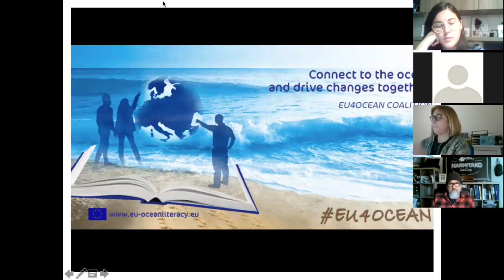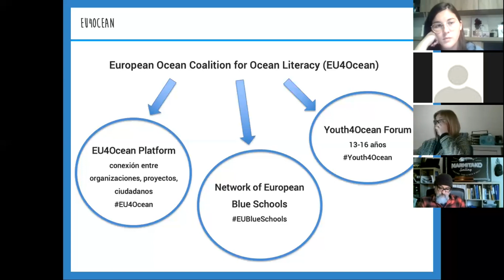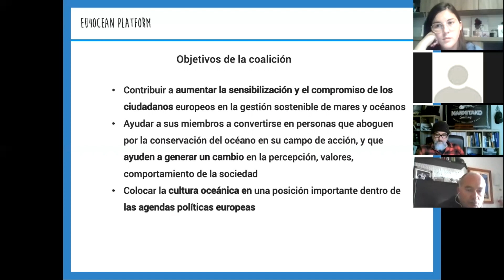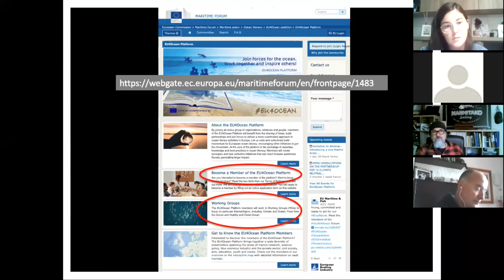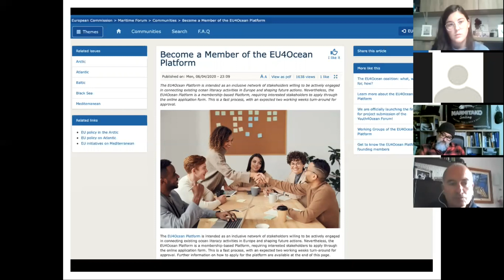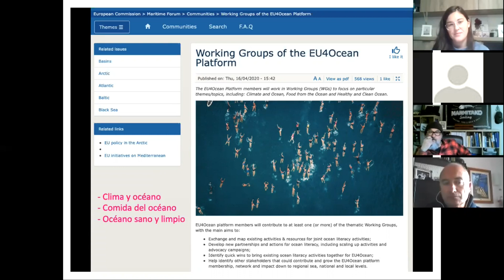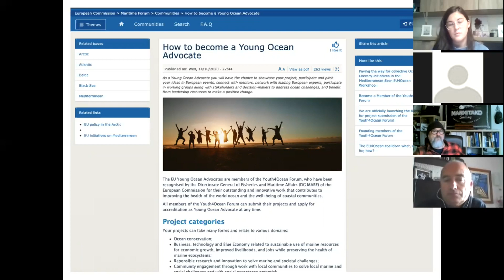El ecoturismo costero ante el COVID-19: ideas para la recuperación - la iniciativa EU4Ocean.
Charla sobre la iniciativa de la Unión Europea "European Coalition for the Ocean" EU4OCEAN sobre cultura oceánica (Ocean Literacy)